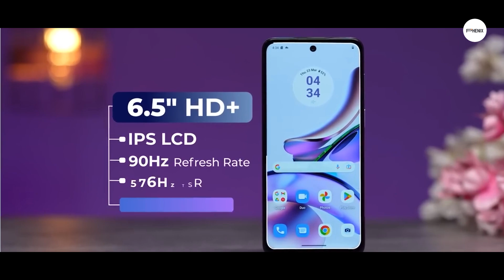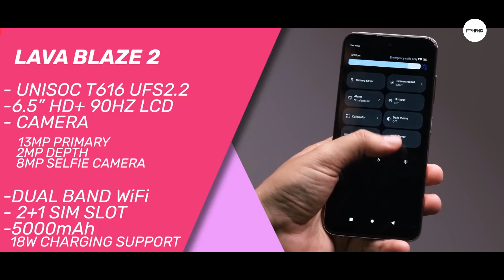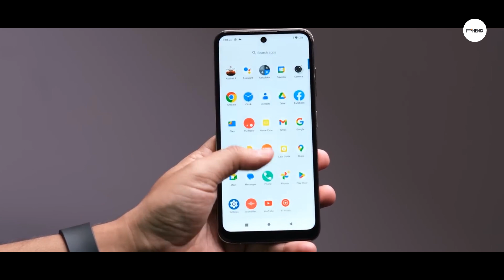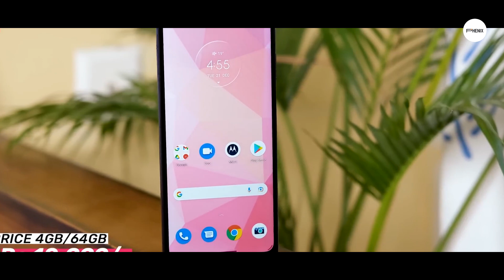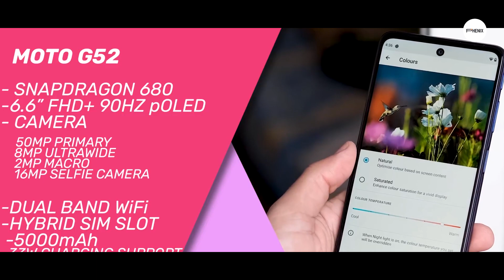Best Phones Under 10,000 | MAY 2023 | New List!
1. - Redmi 12C
2.  - Moto G13
3. Lava Blaze 2
4. - Infinix note 12i
5. - Realme Narzo 50 A Prime
6. - Moto g52
7. - Samsung Galaxy M13

What gear do we use? 🔥🔥🔥

If you're looking for a budget-friendly smartphone, then this video on "Smartphones under 10k" is the perfect guide for you! In this video, we'll be reviewing and comparing some of the best smartphones available in the market that are priced at or below 10,000 Indian rupees (or a similar budget in another currency).

We'll be discussing the key features and specifications of each smartphone, including the display size and quality, processor, RAM, storage capacity, camera quality, battery life, and more. Additionally, we'll provide our own opinions and insights on each phone, including its pros and cons, and who each phone might be suitable for.

This video is designed to help you make an informed decision when choosing a budget smartphone that meets your needs and fits within your budget. Whether you're looking for a phone for personal use, work, or entertainment, we've got you covered! So sit back, relax, and enjoy this comprehensive guide to smartphones under 10k.